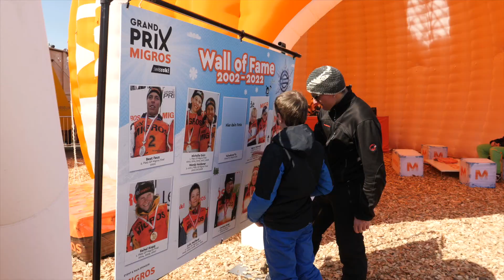Highlightclip Obersaxen Sonntag | Grand Prix Migros Final 2022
Eine Rückschau auf die schönsten Momente des zweiten Finaltags des Grand Prix Migros 2022 in Obersaxen vom 27. März 2022.